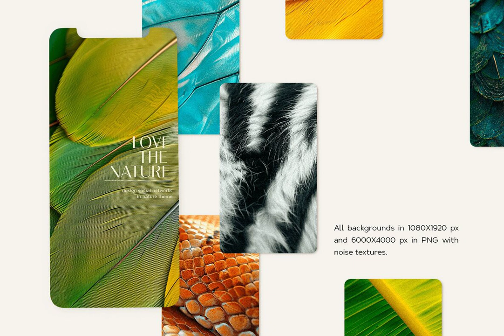Tropical Close up Wallpapers Stock Graphics Download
Download Tropical Close up Wallpapers Stock Graphics

Immerse yourself in the beauty of nature with our meticulously curated "Tropical Close Up" wallpaper collection, available for download exclusively on YouWorkForThem Each image captures the captivating allure of the tropics in striking detail, providing a perfect backdrop for myriad design possibilities. Whether you're crafting an engaging presentation, a website, a social network cover, or an advertising banner, these graphics will add a fresh, vibrant aesthetic.

This collection does not merely serve digital spaces. Its versatility extends to audio and video materials, clothing design, business cards, and a plethora of other creative endeavours. The pack includes 44 high-resolution PNG backgrounds (6000x4000px and 1080x1920px), each one embedded with a unique touch of the tropics, handpicked for you.

Join the YouWorkForThem community and let the "Tropical Close Up" collection transport you and your work to a world teeming with life and color.